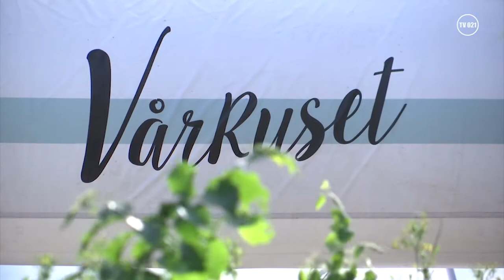Vårruset 2017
Torsdag 1/6 gick startskottet för 25:e upplagan av Vårruset i Västerås. TV021 var på plats för att följa folk -och löparfesten för tjejer. Förutom att gå, lunka eller löpa 5km så bjuds alla deltagare på en "goodiebag" fylld med produkter och proviant vilket borgar för en härlig picknick efteråt.